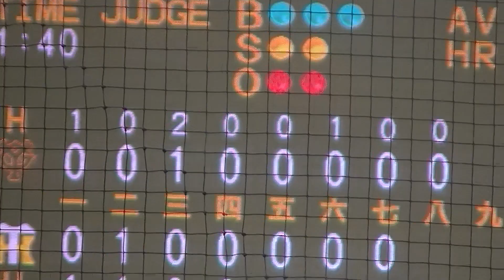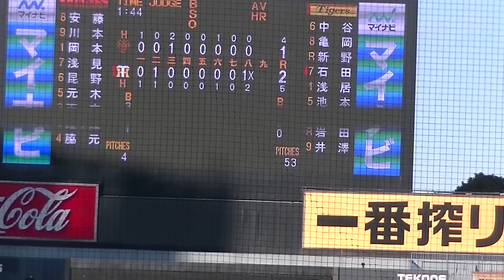面白すぎる延長８回裏タイガースJr 時間制限オーバー単独優勝？2チーム優勝？二死満塁で4番 石田 修くん【NPB12球団ジュニアトーナメント決勝 巨人Jr.対 阪神Jr.2022/12/29】